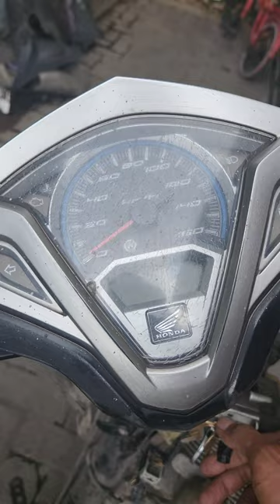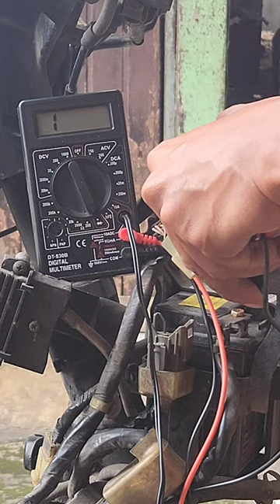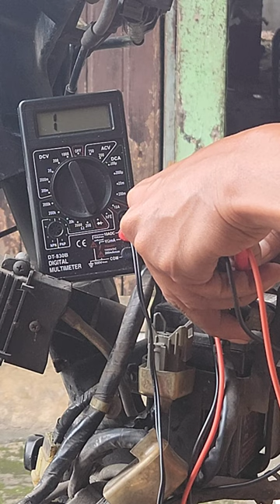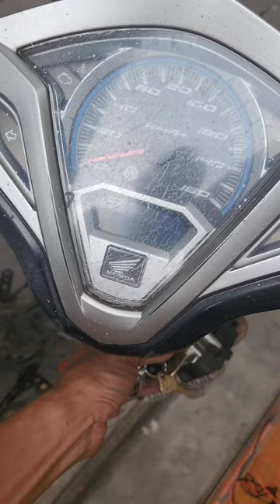VARIO 125 MATI TOTAL. Aki bagus, Sekring bagus. TERNYATA ???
Terima kasi sudah menyaksikan chanel kami.